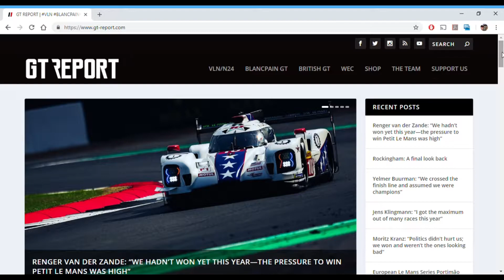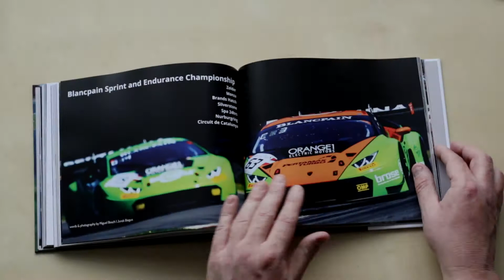GT REPORT Crowdfunder